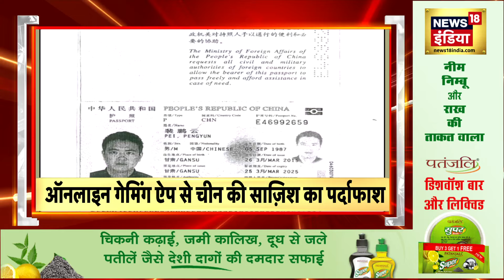Badi Khabar | Mumbai Rain | Haryana Election | Jammu Kashmir | PM Modi | Rahul Gandhi | Paracetamol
Like us:
  / news18india

  / news18india